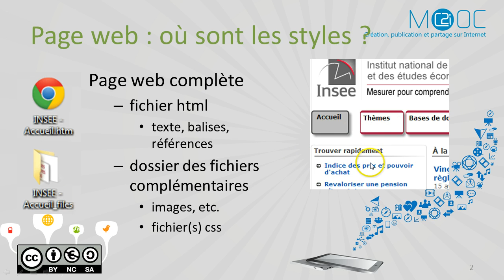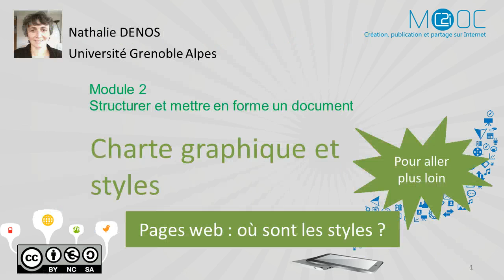C2i - Documents numériques : [M2] 3.3 - Des styles aussi dans les pages web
C2i - Documents numériques, du papier au web : [Structurer et mettre en forme un document] 3.3 - Des styles aussi dans les pages web